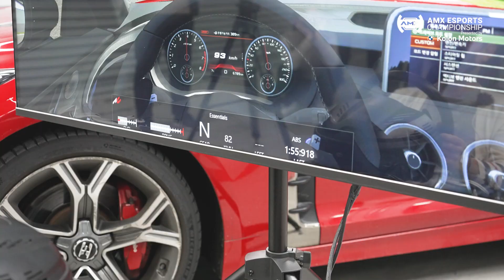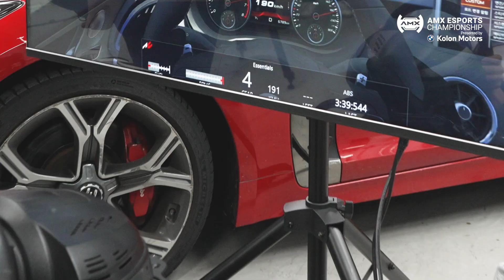[AMX WEEKLY] 프로 레이서는 왼발만 vs 일반인은 정석주행, 누가 빠를까? | 강병휘 vs 윤성로 vs 김규민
진짜 궁금한 대결!

프로 레이서(강병휘, 김규민[볼트킴])는 왼발만 vs 일반인(윤성로)는 제대로 주행하면 누가 이길까?